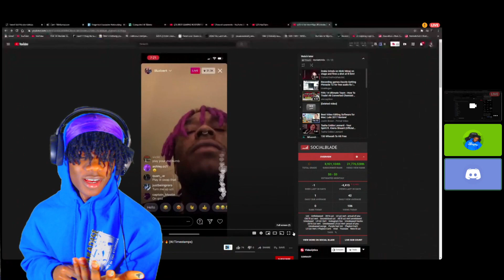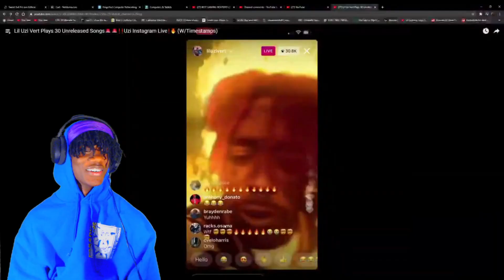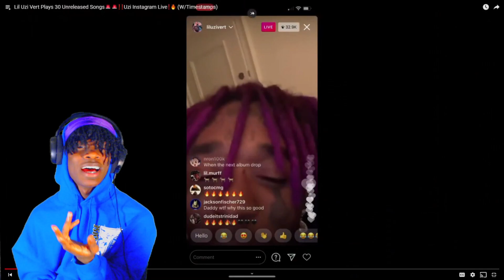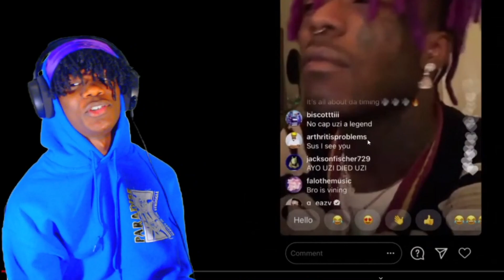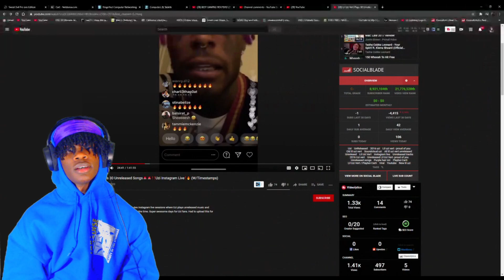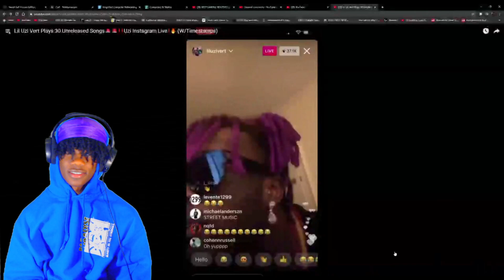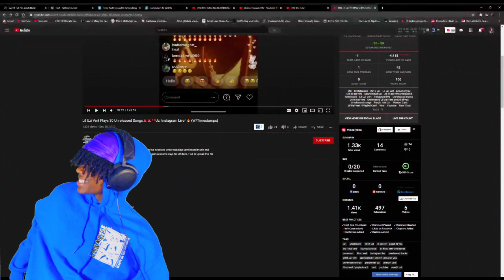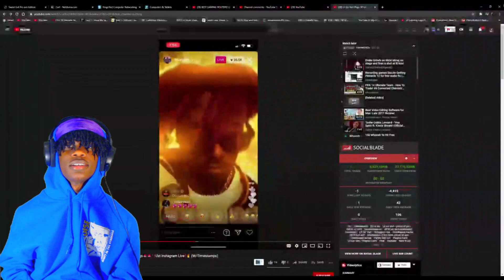LIL UZI VERT GREATEST Unreleased SONGS (REACTION!!!) with Homiekirk